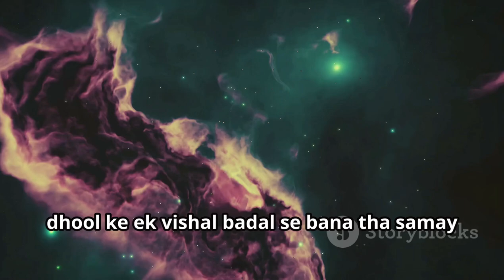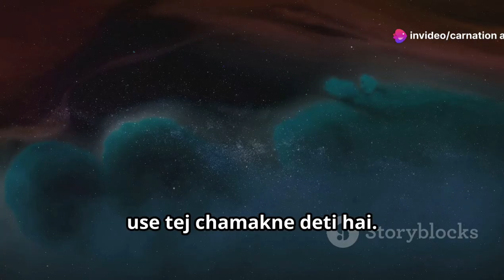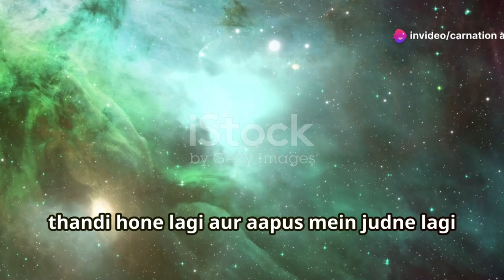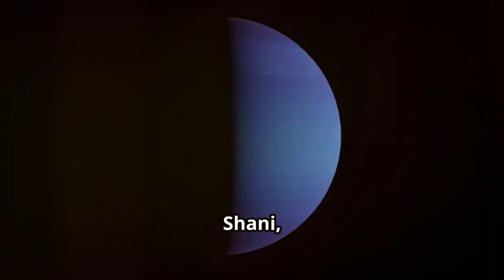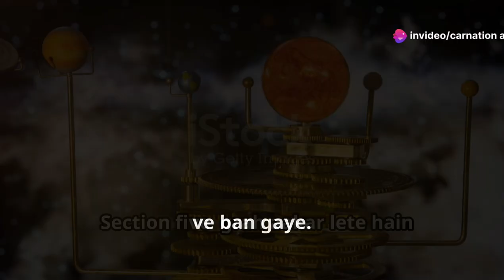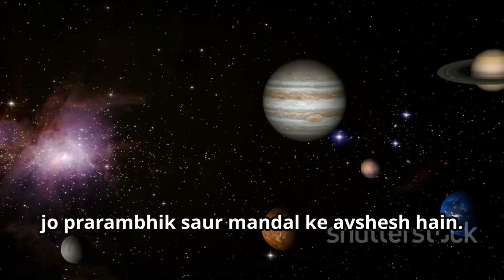Unveiling The Creation Of The Solar System: Exploring The Nebular Hypothesis With Learnquest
The Nebular Hypothesis is the most widely accepted theory explaining the formation of the solar system. It suggests that the solar system formed around 4.6 billion years ago from a large cloud of gas and dust called a solar nebula. Here's an overview of how this process is thought to have occurred:

1. Initial Cloud (Nebula)
The solar nebula was a vast cloud of gas (mostly hydrogen and helium) and dust particles in space.
Some external force, such as a nearby supernova explosion, may have caused the cloud to collapse under its own gravity.
2. Collapse and Formation of the Protosun
As the nebula collapsed, it began to spin faster due to the conservation of angular momentum.
Most of the material is concentrated at the center, forming a hot, dense core known as the protosun (early Sun).
The surrounding material formed a rotating disk, called the protoplanetary disk.
3. Accretion of Planetesimals
Within the protoplanetary disk, particles began to collide and stick together, forming larger bodies known as planetesimals.
Over time, these planetesimals accumulated more material through collisions and gradually grew into protoplanets.
4. Formation of Planets
In the inner part of the disk, where temperatures were higher, rocky planets (like Earth, Mars, Venus, and Mercury) formed from metal and rock.
In the outer regions, where it was cooler, gas giants (like Jupiter and Saturn) and ice giants (like Uranus and Neptune) formed, primarily from gas and ice.
5. Clearing the Disk
The young Sun eventually ignited nuclear fusion in its core, emitting strong solar winds that blew away the remaining gas and dust in the disk.
This process left behind the planets, moons, asteroids, and comets that we observe today.
Key Points:
Angular Momentum: The conservation of angular momentum played a critical role in the flattening of the nebula into a disk.
Temperature Gradient: The varying temperatures within the disk determined the types of materials that could condense, leading to the differentiation between rocky and gas/ice planets.
Time Scale: The entire process took place over millions of years, with the planets forming over the course of tens of millions of years.